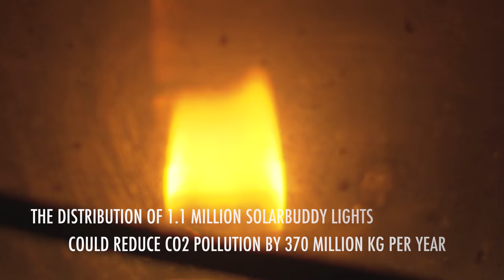FCM Travel Solutions support Solar Buddy in Madagascar